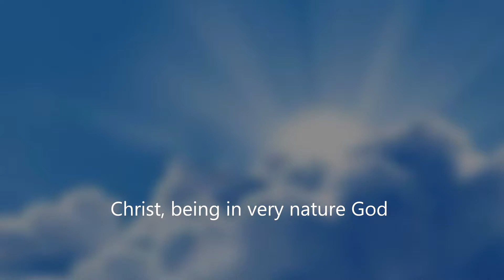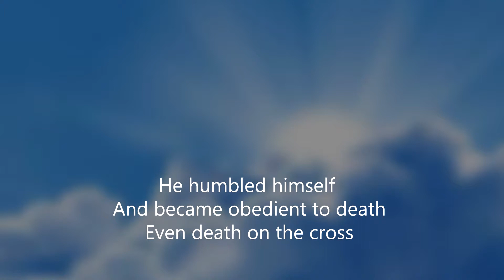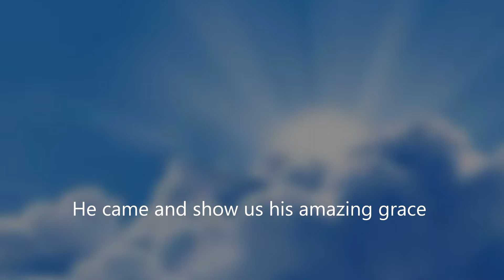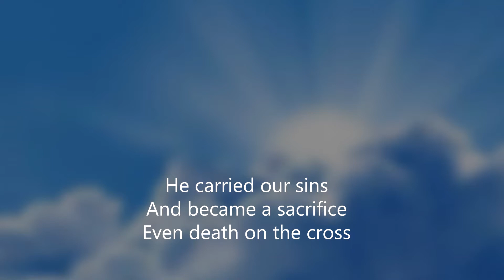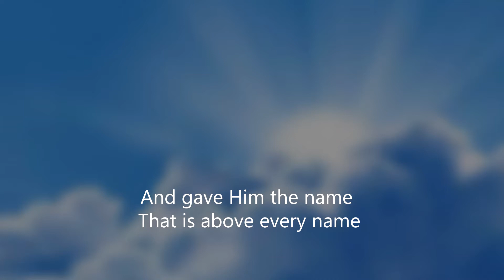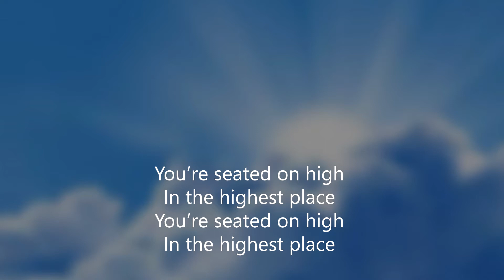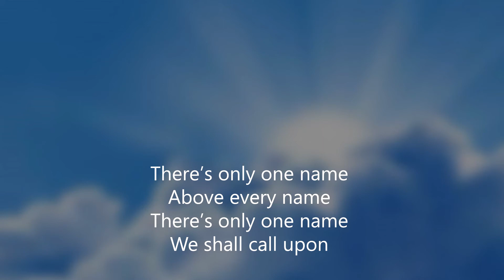Highest Place (Philippines 2) - Praise Worship (Lyrics)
Philippines 2:6-11

VERSE 1
Christ, being in very nature God
Did not consider equality with God
Something to be grasped
But made himself nothing taking the very nature of a servant
Being made in human likeness
And being found in appearance as a man
He humbled himself and became obedient to death - even death on the cross

CHORUS
Therefore God exalted Him to the highest place
That the name of Jesus every knee shall bow
And every tongue confess that Jesus Christ is Lord

VERSE 2
Love, being in very nature God
He came and show us his amazing grace
Something to be praised
He showed the world forgiveness and bring in hope to every corner
Every captives are freed
And being known as rejected cornerstone
He carried our sins and became a sacrifice - even death on the cross

BRIDGE
You’re seated on high, in the highest place
We’re seated with You, in the highest place
We’re reigning with You, in the highest place

There’s no other name, in the highest place
There’s only one name, in the highest place
There’s only one name, above  every name
There’s only one name, we shall call upon

Words and Music by Anton Chong